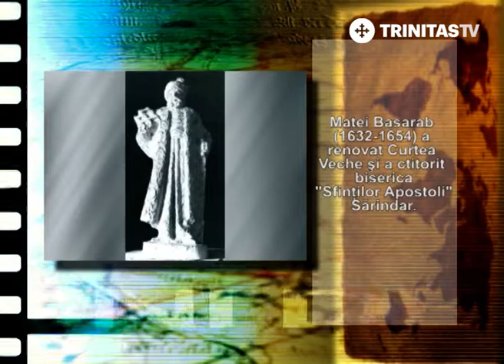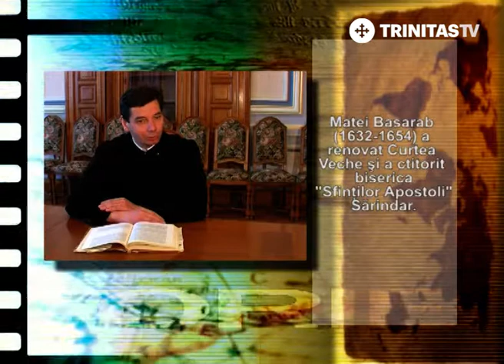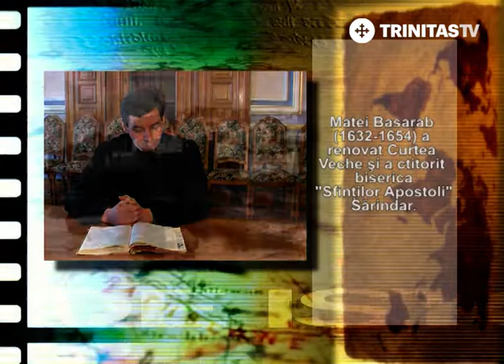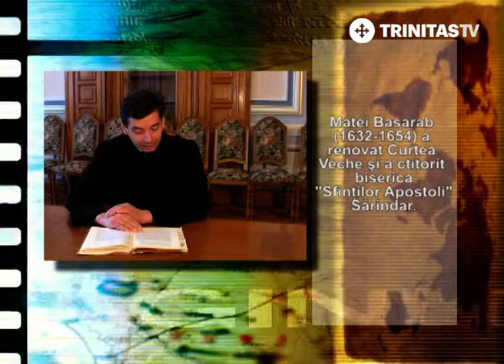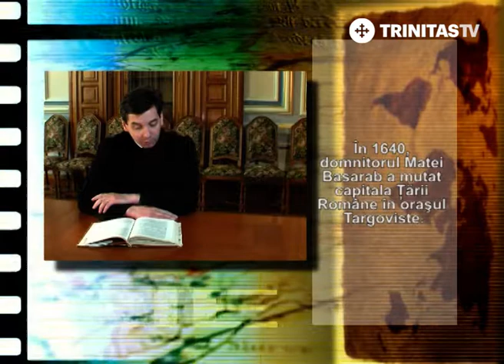Pagini de istorie. Domnitorul Matei Basarab - 4